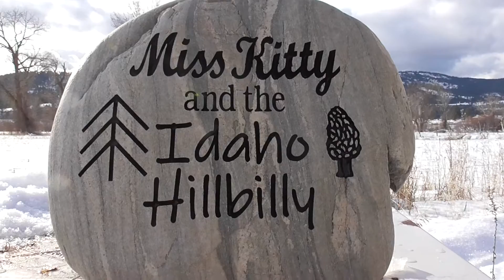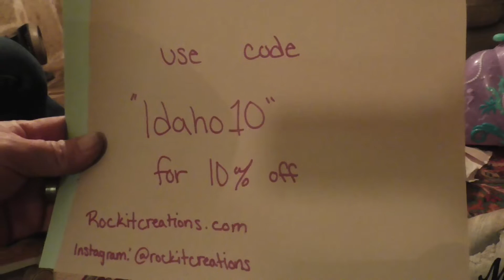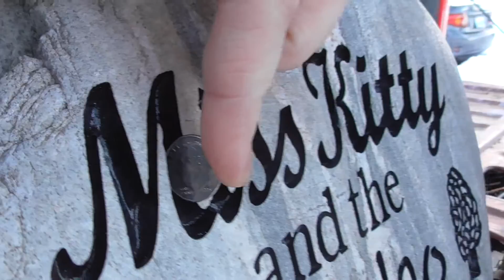A Very ROCKY CHRISTMAS with a HILLBILLY TWIST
Where and what are them Hillbillies up to today? First we will start off with a little Christmas fun and Cheer and then You have got to see what KDee Jo is doing these days. Just a Wonderful and fun filled day with the whole Tribe.

Also Make sure You Get Your Post Card in For The Next Drawing
                  Council, Idaho
                       83612